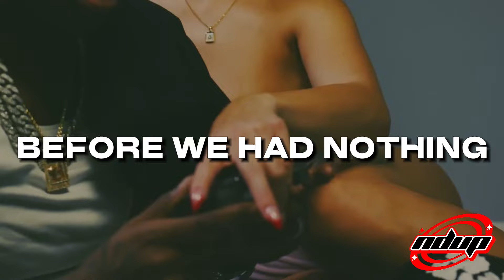[FREE] Kyle Richh x TaTa Jersey Drill Sample Type Beat | "Before We Had Nothing"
If you want to put on Apple Music and Spotify you must purchase a lease otherwise it will be taken down